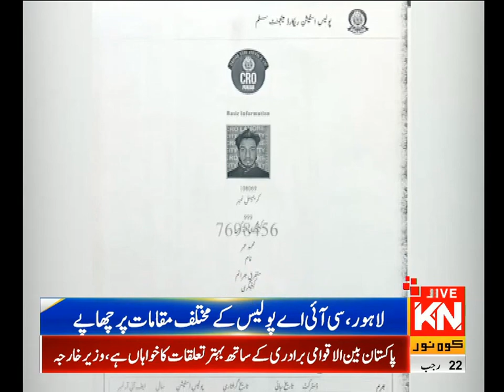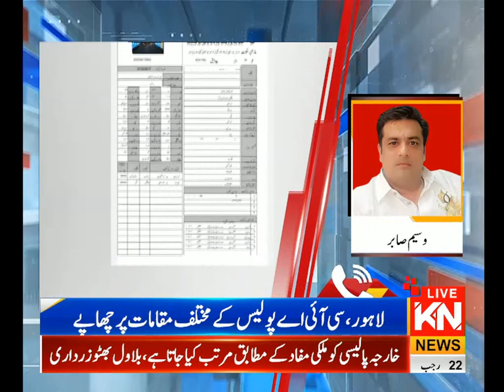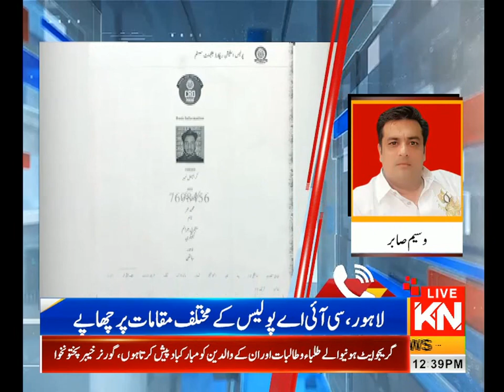12:00 PM Headline & Bulletin | Kohenoor News Pakistan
12:00 PM Headline &  Bulletin | Kohenoor News Pakistan